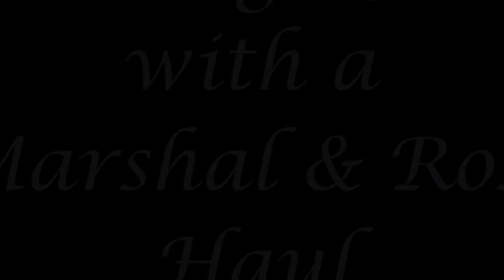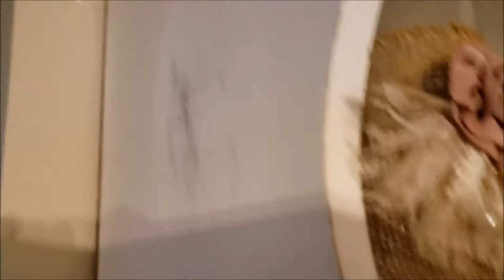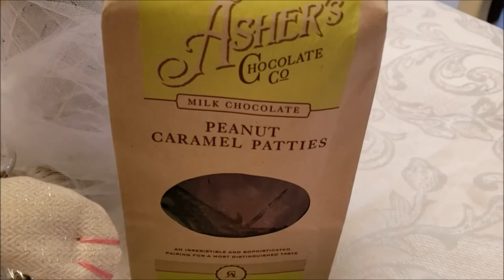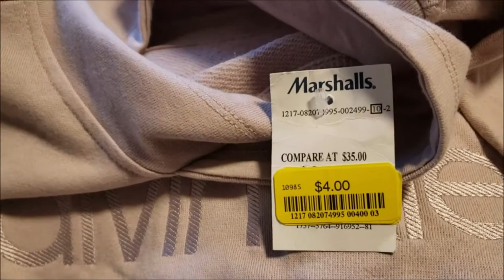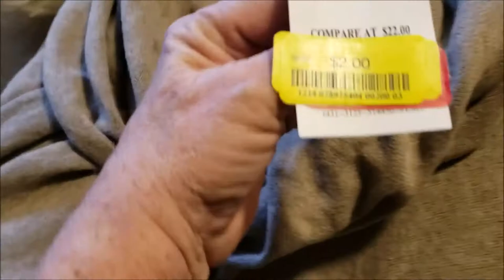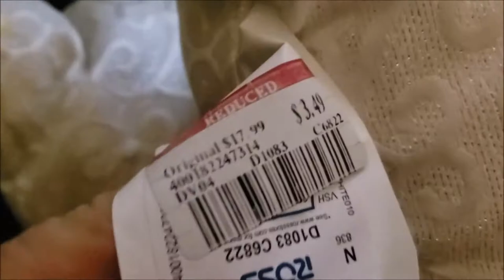Vlog #3 With a Marshalls & Ross Haul